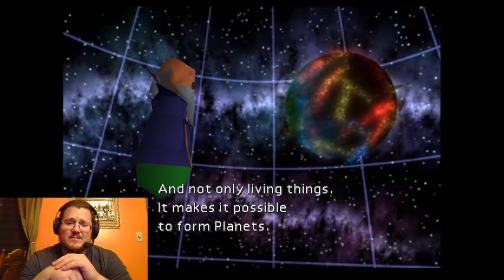Red Needs A Hug [Fantasy VII: Part 9]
Red I know you need a hug. Come over here and give me one!

The 70 Moment of Life:

Category
Entertainment